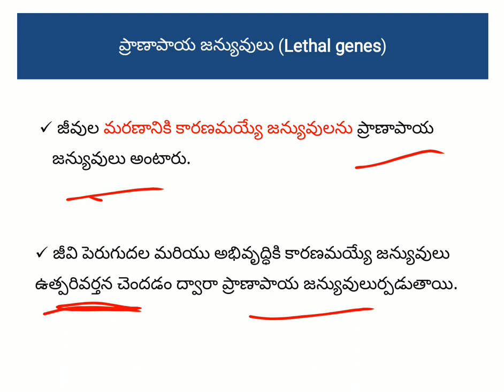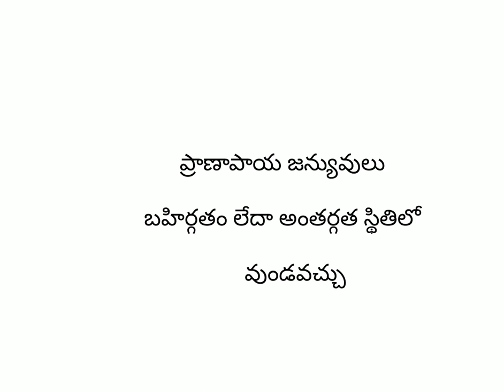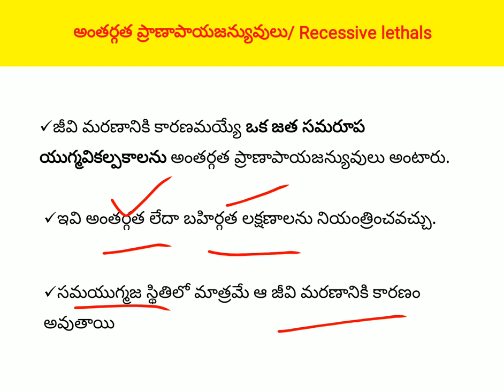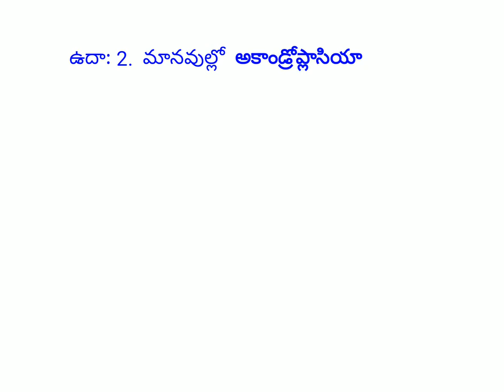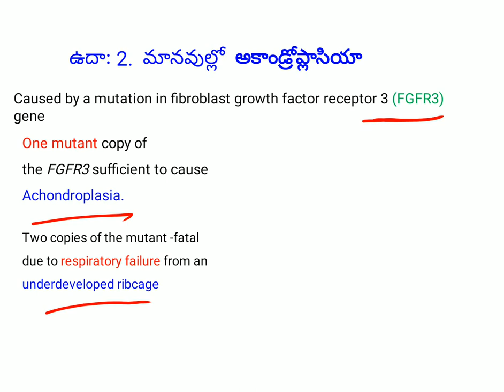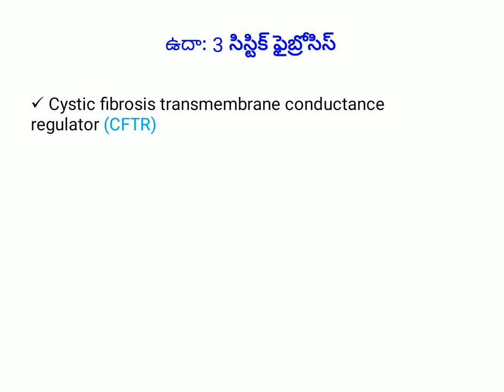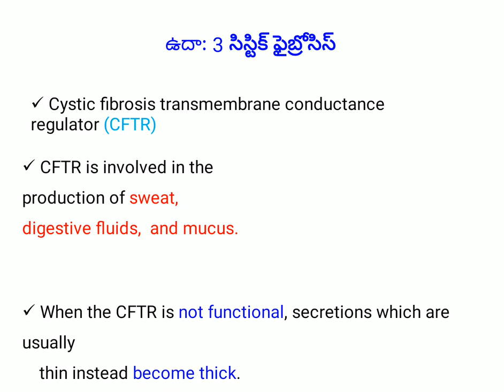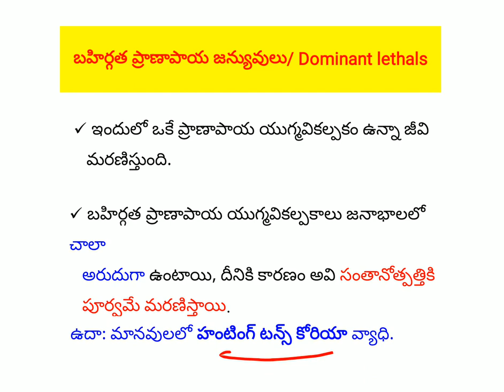LETHALGENES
NEET, EMCET, APSET, CSIR, JL, DL, PG ENTRANCES And other Competitive Examinations